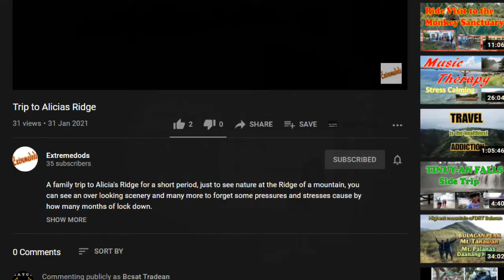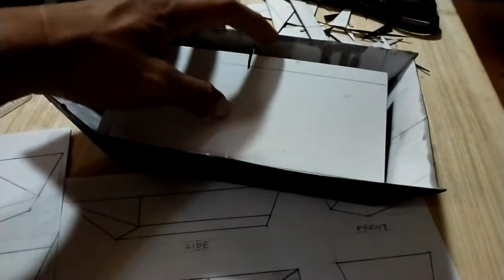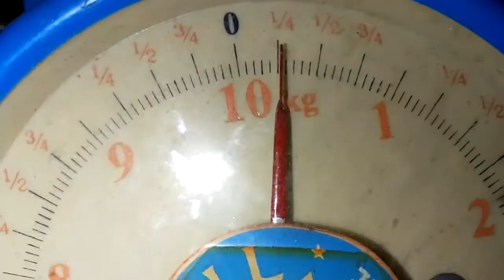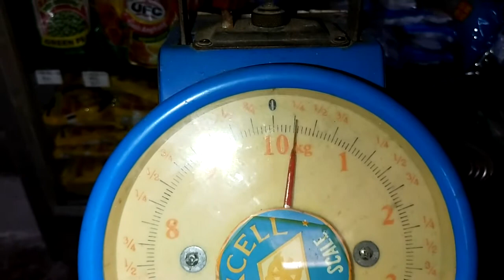D.I.Y. Prototype Row Boat | EXTREMEDODS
Planning to make a Row Boat but first I made it from Illustration Board as prototype for the project soon.